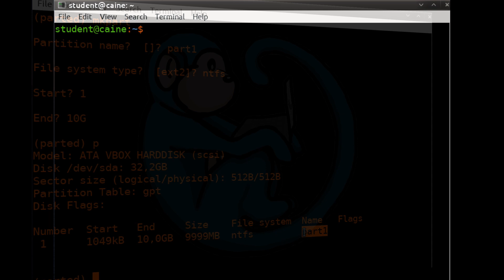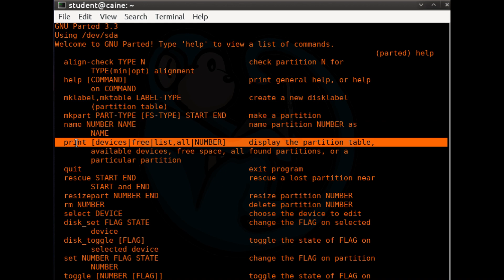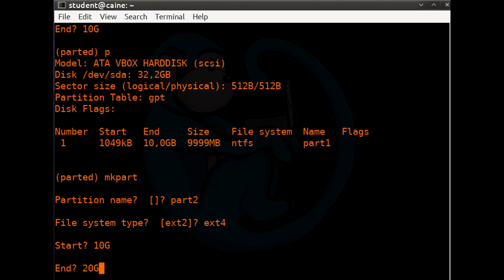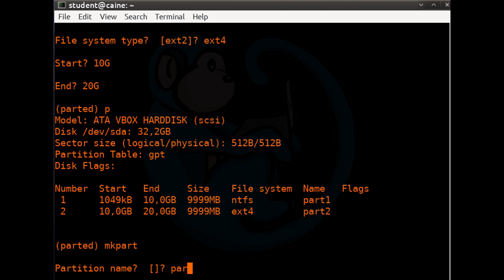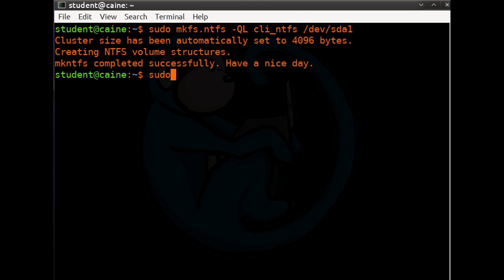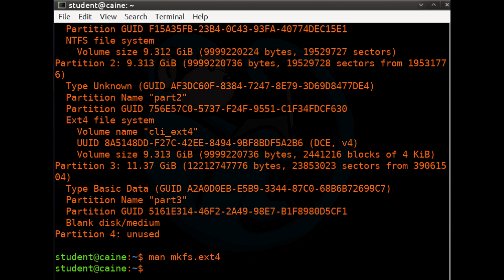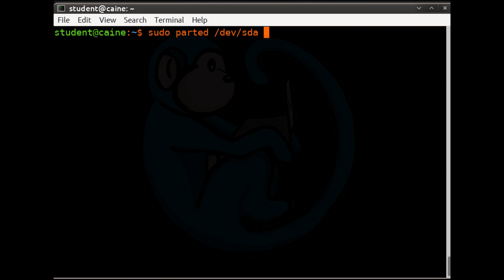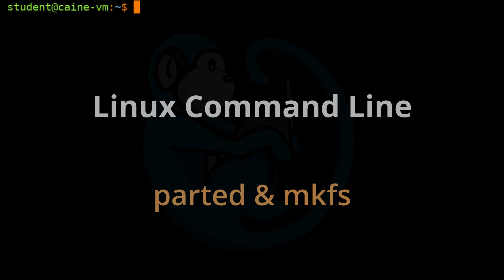LCL 14 - partitioning and formatting with parted and mkfs - Linux Command Line tutorial forensics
Linux Command Line tutorial for forensics - 14 - partitioning and formatting with parted and mkfs

This course was designed to provide information on how to use the command line environment in a Unix/Linux system to accomplish tasks such as imaging, data acquisition, and archiving.  This course covers the basics of Unix/Linux commands that allow users to view and edit text files, obtain hardware and system information, partitioning and formatting, process related commands, manipulating disks and partitions, imaging, archiving, logical acquisition, live system response, and basic networking.

This would be beneficial for folks who are interested in digital forensics, incidence response, system administration, ethical hacking, or just plain linux.  This course covers material for beginners as well as for advanced users. This course would also be helpful if you are considering taking the CompTIA Linux+ certification test.

Video timeline
00:00   intro
00:50 lsblk
01:18 parted
02:39 (parted) mklabel
03:15 (parted) mkpart
07:53 mkfs.ntfs
08:50 mkfs.ext4
09:55 mkfs.vfat
11:00 BONUS: listing modes for parted and fdisk
13:00 recap